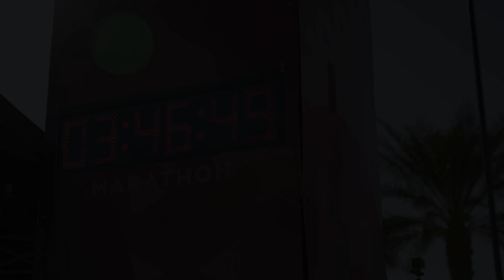2023 Mesa Marathon Marathon: Hepzebah Erwin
Hepzebah Erwin in the 2023 Mesa Marathon Marathon.